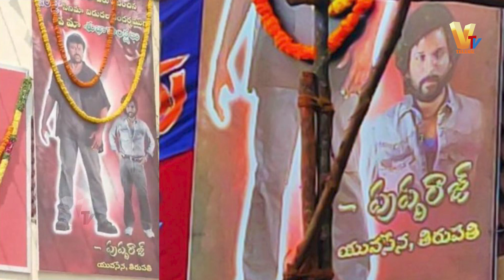350 కోట్లతో ప్రేక్షుకులకు పూనకాలు తెపించనున్నారా ...? | Allu Arjun Pushpa 2 | Vtv Telugu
watchnow : 350 కోట్లతో  ప్రేక్షుకులకు పూనకాలు తెపించనున్నారా ...? | Allu Arjun Pushpa 2 | Vtv Telugu